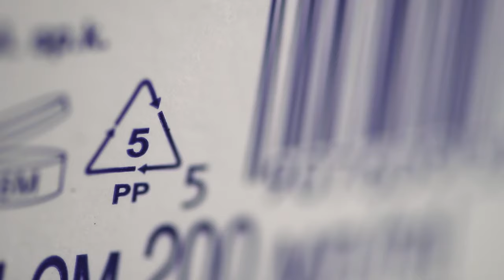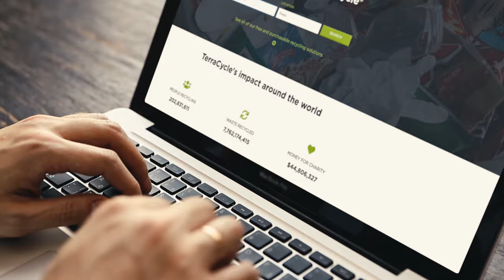Terracycle: We Can Recycle Everything | RE:TV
Currently, under a tenth of the world’s waste is recycled, but there is no scientific reason why we couldn't recycle all of it. The only barrier is the cost of processing it.

New Jersey-based TerraCycle are a recycling specialist and sustainability consultancy whose mission is to eliminate the idea of waste. Their motto is “we can recycle anything,”

CEO and founder Tom Szaky is driven by a desire to change our attitudes towards waste, while Global VP of Research and Development Ernie Simpson looks at the science behind converting difficult plastics into useful materials.